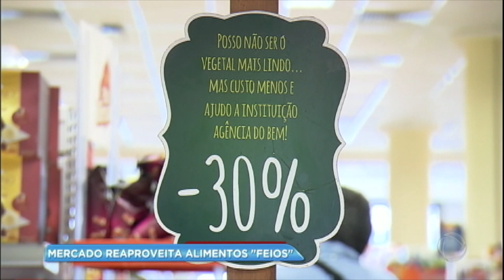Supermercado oferece desconto ao reaproveitar alimentos considerados ‘feios’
Um supermercado resolveu reaproveitar os alimentos que não eram escolhidos pelos consumidores, e acabavam parando no lixo, por causa da aparência. A nutricionista Tatiane Nogueira garante que as diferenças na aparência não afetam a qualidade do produto.